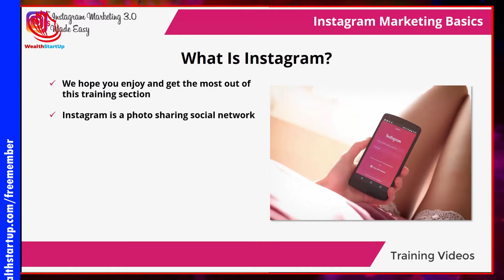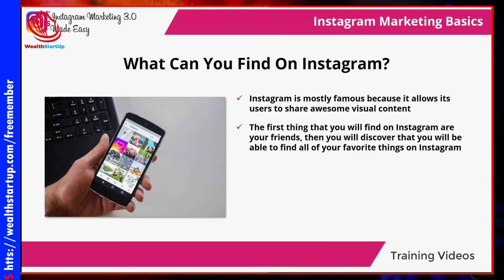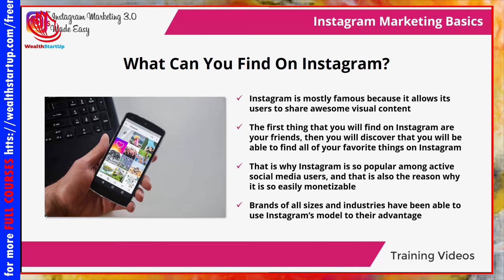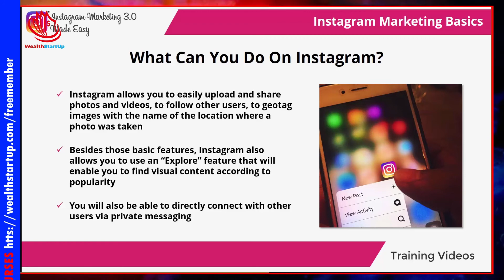EP1 - What is Instagram all about ? | Instagram Marketing 101, Make Easy Profit | Make money online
EP1 - What is Instagram all about ? | Instagram Marketing 101, Make Easy Profit

This video series "Instagram Marketing 101, Make Easy Profit" show how Instagram monetization by analysis the Instagram algorithm, followers pattern, posts, image photos and how Instagram growth can help business to grow.
Below list out the video series , watch it all now

🔔🔔🔔Similar videos in other YT channels:🔔🔔🔔